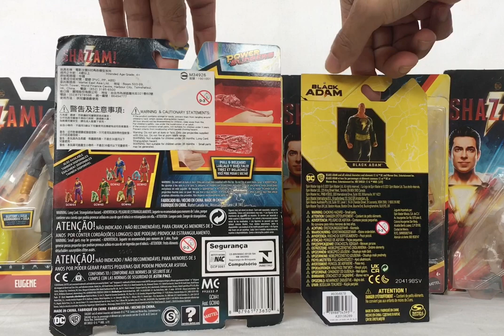Shazam and Black Adam: Zachary Levi and Dwayne "The Rock" Johnson.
Hello! This is comparing the boxes of the 6-inch action figures of Shazam and Black Adam, Mattel and Spin Master. Zachary Levi and Dwayne "The Rock" Johnson.

Shazam comes with a minifigure of Wrath.

To open or not to open.

Other action figures from Mattel:
Eugene with a minifigure of Gluttony
Pedro with a minifigure of Envy
Darla with a minifigure of Greed
Freddy with a minifigure of Pride